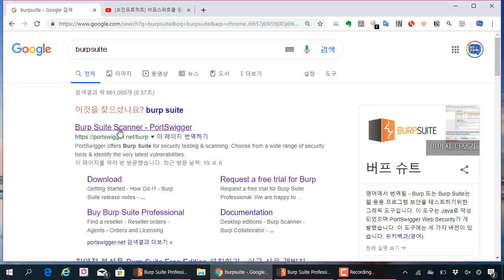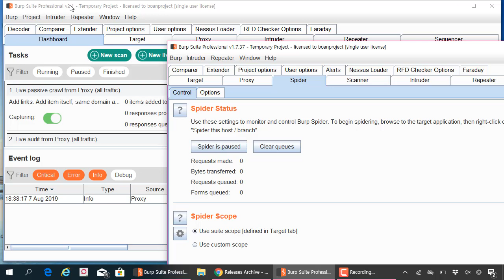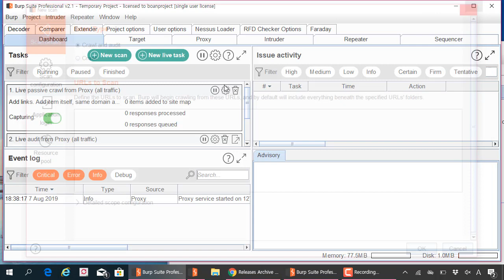버프스위트(Burpsuite) 1.7.x 버전 다운로드 방법 및 스파이더 기능에 대한 답변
보안프로젝트 에서 제공하는 IT보안 강의입니다. 이번 강의 주제는 "버프스위트(Burpsuite) 1.7.x 버전 다운로드 방법 및 스파이더 기능에 대한 답변" 입니다.